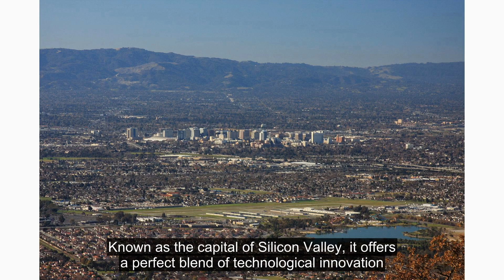First places to visit in San Jose, CA!!!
San Jose is the third-largest city in California and a vibrant tourist destination. Known as the capital of Silicon Valley, it offers a perfect blend of technological innovation and natural beauty. Whether you're a tech enthusiast, a nature lover, or a history buff, San Jose has something for everyone.